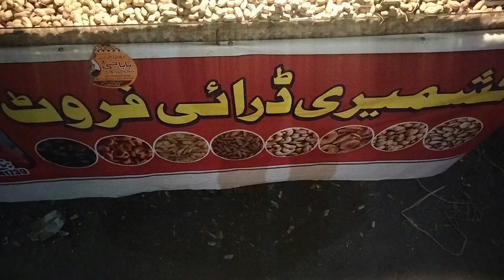Salty Roasted Peanut | Winter Pakistani Street Food | Namak Wali Moong Bhali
Salty Roasted Peanut, Roasting in Natural Salt